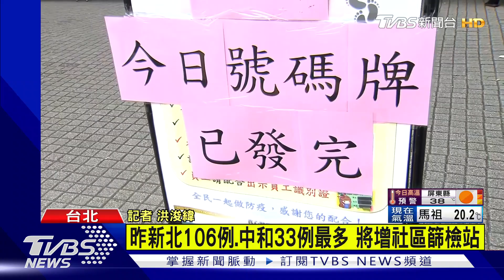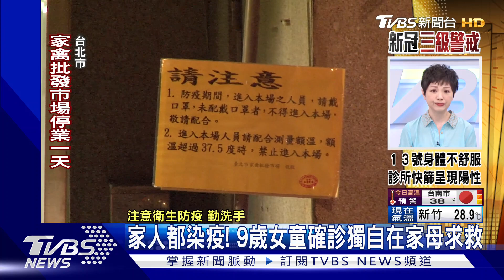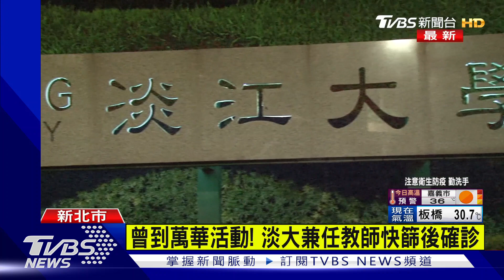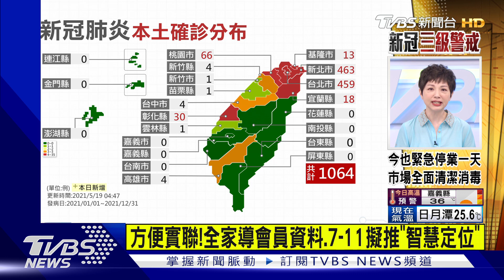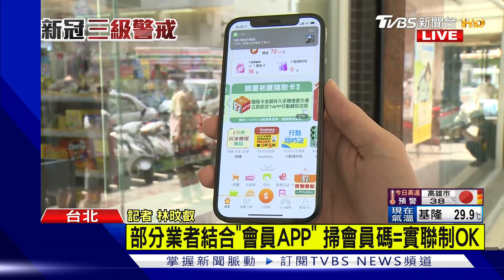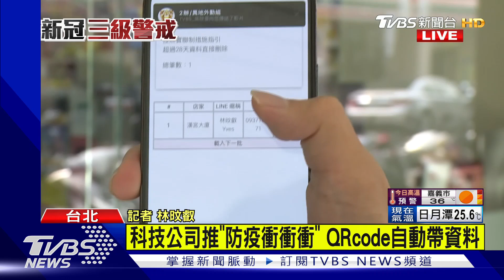家人染疫!9歲女童確診獨自在家 軍戴罩睡覺?國防部:從來沒下令【TVBS新聞精華】20210519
拒戴口罩! 婦嗆里長又鬧百貨 警依法送辦；
買早餐.口罩沒戴好! 男不滿遭糾正怒咆哮；
板橋篩檢站日限300人 新北17醫院可篩；
曾到萬華活動! 淡大兼任教師快篩後確診；
疑"安心上工"人員確診 宜大學生留宿舍快篩；
方便實聯!全家導會員資料.7-11擬推"智慧定位；